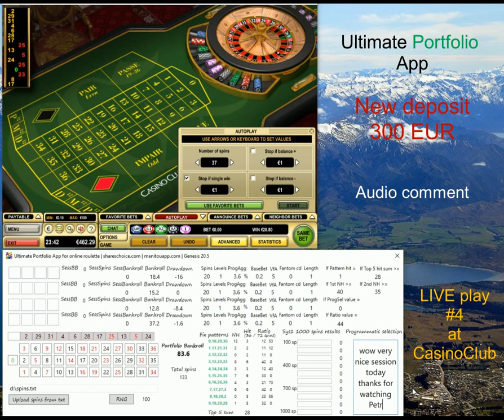Ultimate portfolio App | LIVE play #4 Casino Club Awesome session | online roulette systems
Ultimate portfolio App, this session is awesome as all systems are smoothly winning and within just 20 minutes I can create pretty nice profit, considering that I use only 0.20 EUR basebets.